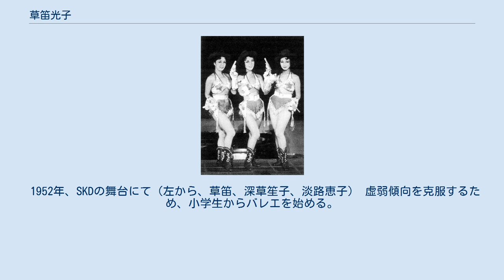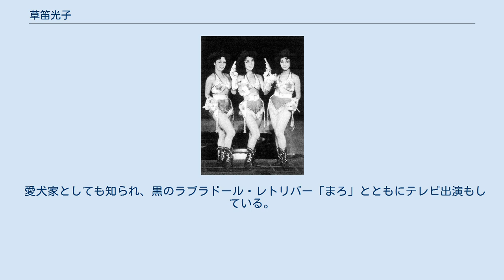草笛光子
草笛 光子（くさぶえ みつこ、1933年10月22日 - ）は、日本の女優。
本名、栗田 光子（くりた みつこ。出生姓は富田）。
 神奈川県横浜市神奈川区出身。
草琇舎（そうしゅうしゃ）所属。
オスカープロモーションと業務提携している。
 神奈川県立横浜平沼高等学校卒業（49期）。
妹は富田恵子。
弟は占い師（気学師）の富田直幹。
作曲家の芥川也寸志は元夫。
 4人兄弟の長女。
妹（第2子）は富田恵子。
11歳下の弟（第4子）は富田直幹（とみた なおき）。
 1952年、SKDの舞台にて（左から、草笛、深草笙子、淡路恵子） 虚弱傾向を克服するため、小学生からバレエを始める。
1950年に松竹歌劇団（SKD）に5期生として入団し、スリーパールズと呼ばれた。
1953年、在籍中に松竹（松竹京都撮影所）から映画『純潔革命』でデビューを果たす。
豊かな歌唱力を持ち味とした。
 その後1954年にSKDを退団し、1956年からの東宝専属を経て様々な分野で活動する。
特に1958年から放送のテレビ黎明期の音楽バラエティで自らの冠司会番組でもある『光子の窓』では、洋窓から顔をのぞかせてテーマ曲を歌うオープニングが注目を集め、人気を博した。
1960年に作曲家の芥川也寸志と結婚するも、2年で離婚した。
 華やかな貴婦人からうらぶれた婦人まで多彩な役柄を演じ、『社長シリーズ』をはじめとする東宝喜劇に多数出演した。
 市川崑の監督作品とも縁が深く、金田一耕助シリーズでは『犬神家の一族』（1976年）の犬神梅子役を筆頭にシリーズ全てに出演した（2006年公開のリメイク版にも出演）。
 日本ミュージカル界のパイオニアでもあり、数々の大作に出演した。
『私はシャーリー・ヴァレンタイン』などで芸術祭賞を3度受賞している。
1999年には紫綬褒章、2005年には旭日小綬章、2013年に第48回紀伊國屋演劇賞・個人賞、永年の舞台の功績に対して2014年に第39回菊田一夫演劇賞・特別賞、2020年に毎日芸術賞をそれぞれ受賞した。
 テレビドラマでは石井ふく子プロデュース作品や橋田壽賀子脚本作品にたびたび起用された。
 長らくフリーで活動してきたが、マネージメントを担当していた母親が亡くなったことなどから、2009年10月1日付けでオスカープロモーションと契約した。
 愛犬家としても知られ、黒のラブラドール・レトリバー「まろ」とともにテレビ出演もしている。
 NHK 日本テレビ TBS 毎日放送 フジテレビ テレビ朝日 朝日放送 テレビ東京 WOWOW